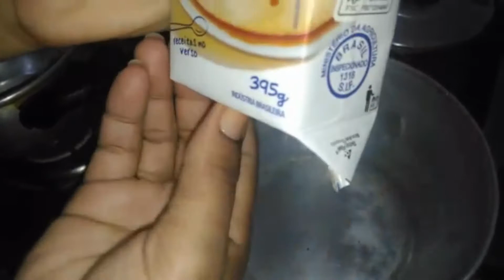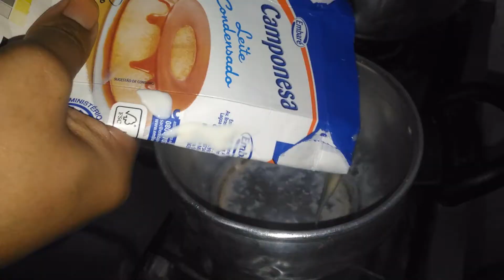Bolo prestígio-Receita para o Dia dos Namorados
Primeiro vídeo de receitinha aqui no canal, espero muito que gostem!
Sequência que faço:😋
✔️Massa
4 ovos
1 copo ou xícara de óleo
2 copos ou xícara de leite
1 copo ou xícara de açúcar
4 copos ou xícara de farinha de trigo
3 copos ou xícara de chocolate
2 tampinhas de fermento
✔️Calda:
Meia caixa ou lata de leite condensado
Meia caixa ou lata de creme leite
4 colheres de sopa de achocolatado ou chocolate
✔️Recheio:
Meia caixa de leite condensado
Meia caixa de creme de leite
50 gramas de coco

▶️Obs: A xícara ou o copo é equivalente à  Copo Americano🥛